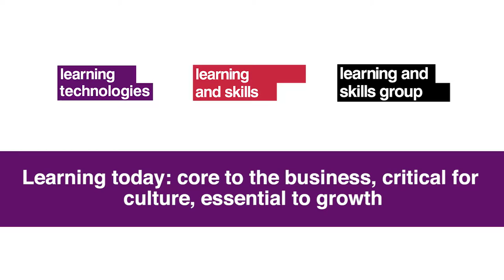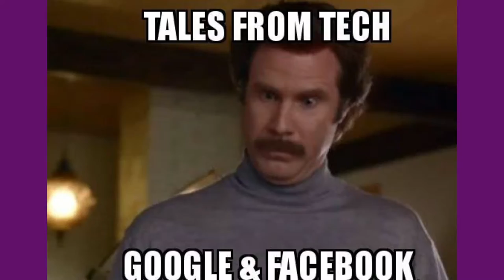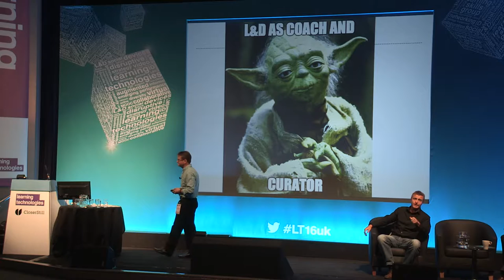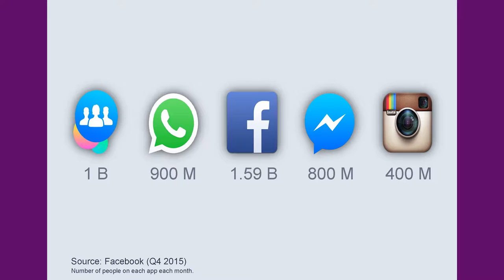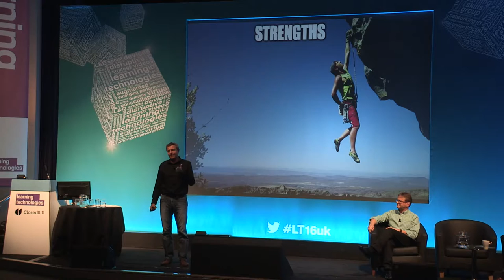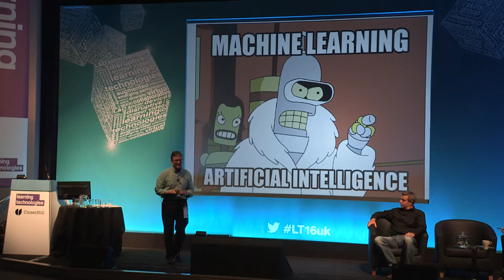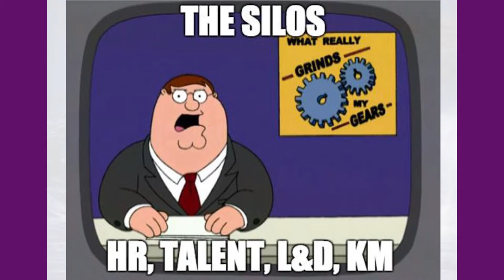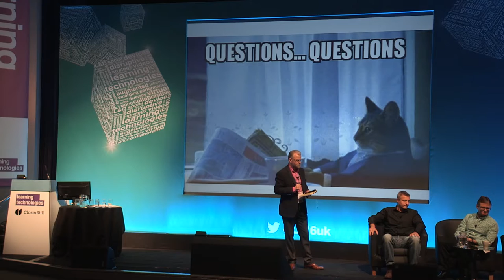Stephan Toma & Jeff Turner - Learning today: core to the business... - LT16 Conference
The new learning
Giant tech companies certainly have enviable advantages, but they also have unique issues. The biggest is the need to learn and re-learn at great speed — at an organisational and individual level. How do they do it? What lessons have they learned and how can we benefit from them? We're delighted to welcome Stephan Thoma (ex-Google) and Jeff Turner (Facebook) to reveal all.

Chair: Niall Gavin, Formerly Head of Technology Assisted Learning, FirstGroup Plc

Learning today: core to the business, critical for culture, essential to growth
Stephan Thoma, Former Global L&D Director of Google; and Jeff Turner, EMEA L&D Leader, Facebook

In the 20th Century, ‘Training’ was a maintenance activity. Necessary in the long term, but something to be dialled back when business was slow. No longer. In the 21st Century, learning is integral to business as the key enabler of culture and growth. It is how smart companies are able to deal with a faster, increasingly unpredictable world. Drawing on a wide range of case studies and personal experience from the world’s largest tech companies to traditional manufacturers and start-ups, this presentation examines:

• The critical link between culture and agility with learning
• The need for a different approach
• What can we learn from the titans of tech about learning at work — if anything?
• The importance of learning from failure
• Working with legacy systems and outdated thinking